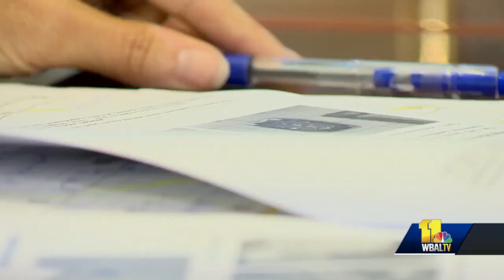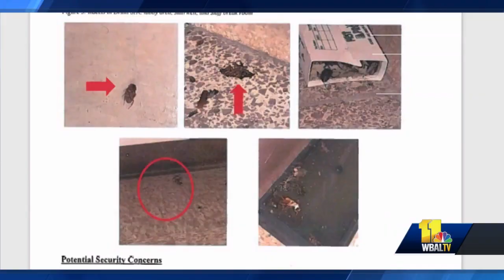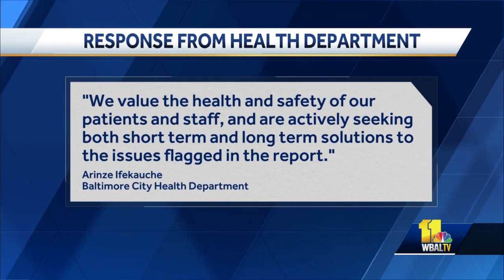Safety concerns remain at Druid Sexual Health Clinic, OIG finds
City inspectors said they found unsanitary conditions and maintenance issues at the Druid Sexual Health Clinic two years after investigating initial complaints about conditions there. In a report released Tuesday, the Baltimore City Office of Inspector General said it investigated reports of unsanitary work conditions and maintenance issues in December 2020, when it conducted a site visit.